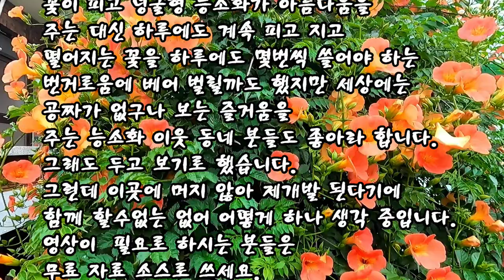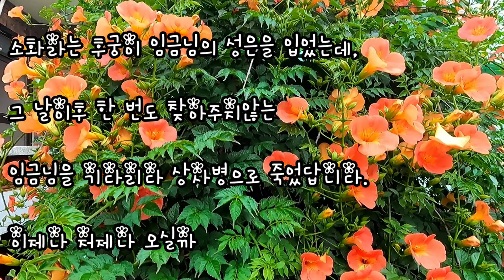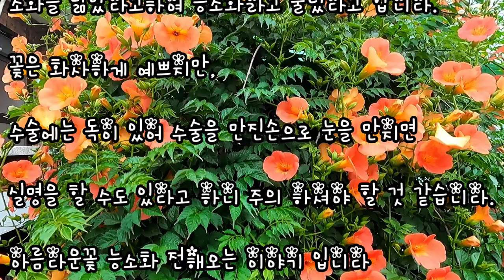능소화 너무 힘들어요/촬영편집/영상김감독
아름답습니다  그런데능소화  너무 힘들어요
무료소스 필요 하신 구독자 여러분 가져가세요